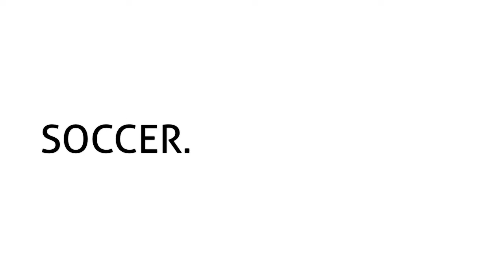gymnastics fifa world cup